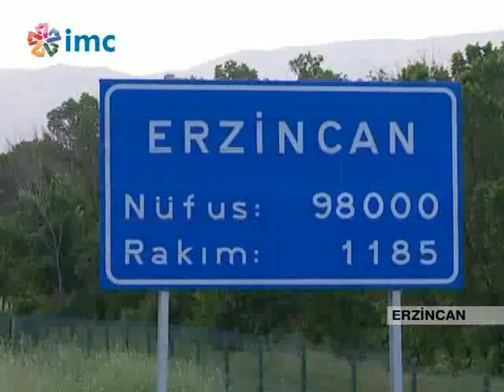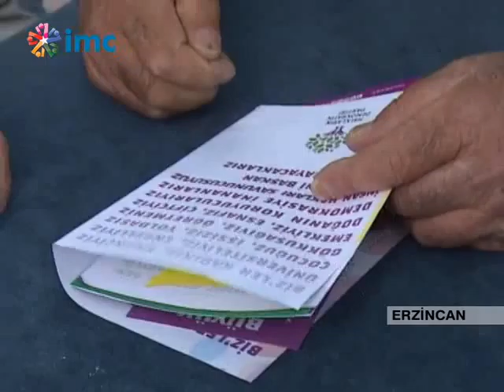Seçime Doğru - Erzincan